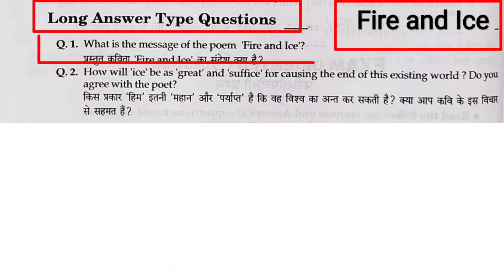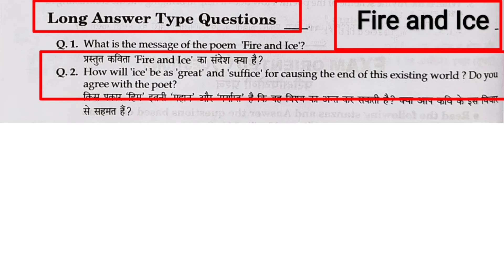Fire and Ice Long Answer Questions | Fire and Ice Questions and Answers | Fire and Ice Question Ans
Your Queries_